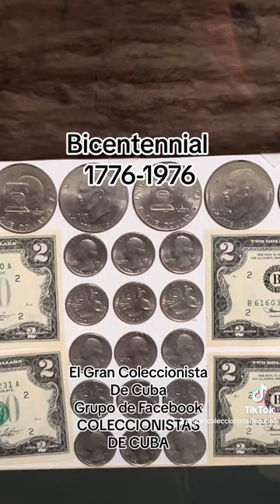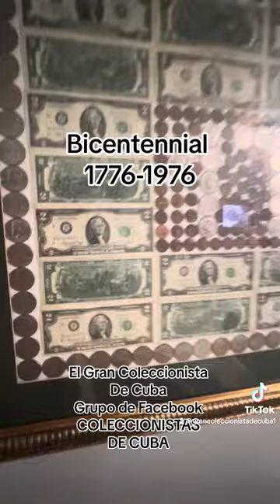1776-1976 Bicentennial two dollar bill